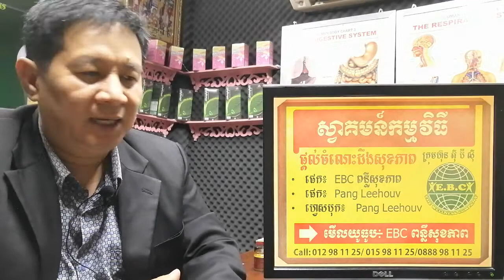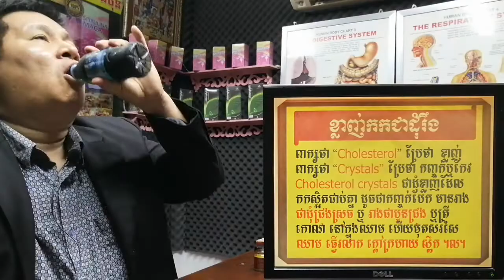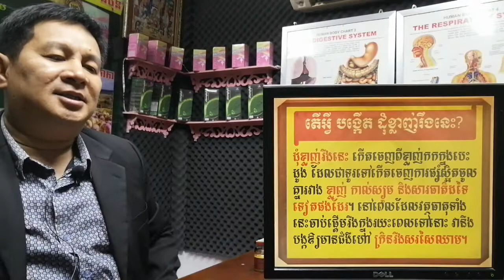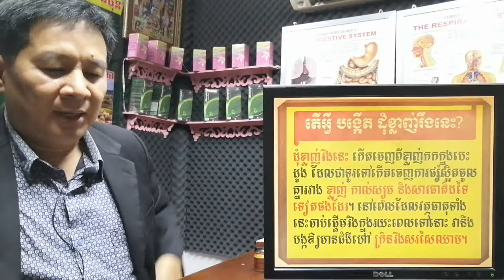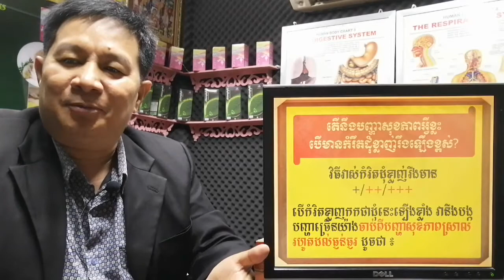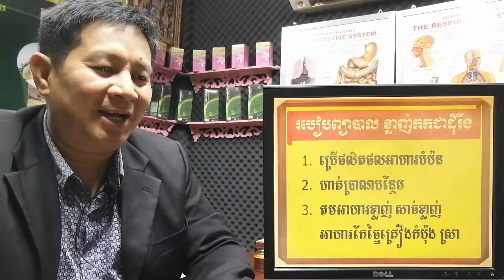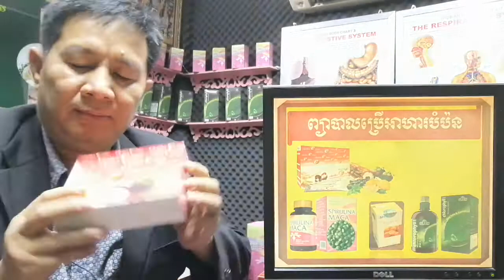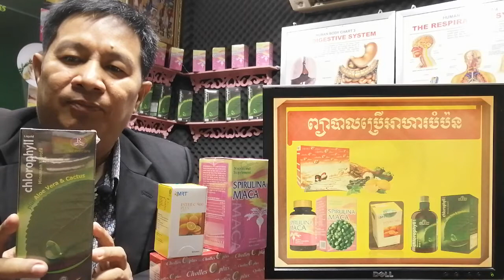EBC ពន្លឺសុខភាព - ខ្លាញ់កកជាដុំរឹងដូចកញ្ចក់បែក Cholesterol Crystals - English (Pang Leehouv)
ខ្លាញ់កកជាដុំរឹងដូចកញ្ចក់បែក  Cholesterol Crystals ពន្យល់បកស្រាយដោយលោកគ្រូ ប៉ាង លីហ៊ៅ (Pang Leehouv) តំណាងក្រុមហ៊ុន អ៊ីប៊ីស៊ី (EBC)